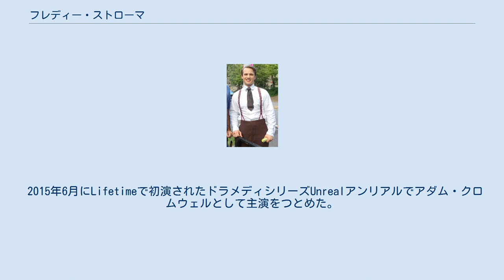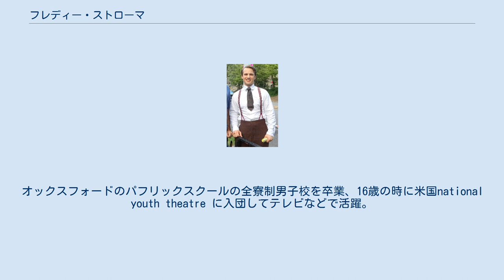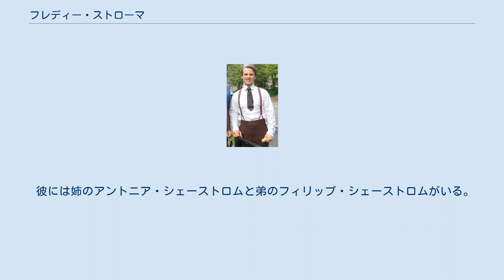フレディー・ストローマ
フレデリック・ヴィルヘルム・C.J.シェーストロム（Frederic Wilhelm C.J. Sjöström）、フレディ・ストローマ（Freddie Stroma, 1987年1月8日 - ）は、ロンドン出身の英国男性俳優。
 身長は181cm。
父親はスウェーデン出身のコンピューター関連の会社の役員で、母親はドイツ人。
 ハリーポッターの映画シリーズでコーマック・マクラーゲンを演じたり、2011年のミュージカル コメディ映画 「シンデレラストーリー：ワンスアポンソング」でルークを演じたことで知られる。
 2015年6月にLifetimeで初演されたドラメディシリーズUnrealアンリアルでアダム・クロムウェルとして主演をつとめた。
2016年にマイケル・ベイと戦争映画 「 13時間：ベンガジの秘密の兵士」で、ブリット・ベイナー役として主演をつとめた。
 2016年には、ABCシリーズ「Time After Time」ではハーバート・ジョージ・ウェルズを演じた。
 アンリアルの共演者であるジョアンナ・ブラッディと2016年に結婚している。
 イギリス アスコットの バークシャーで育つ。
オックスフォードシャーにある公立の少年専用の寄宿学校のラドリー・カレッジで教育を受け、2005年に退学。
オックスフォードのパフリックスクールの全寮制男子校を卒業、16歳の時に米国national youth theatre に入団してテレビなどで活躍。
 ユニヴァーシティ・カレッジ・ロンドンに入学し、神経科学を学ぶがハリー・ポッターの撮影で一時休学。
撮影終了後、大学に戻り卒業する。
 ハリー・ポッターシリーズの謎のプリンスで初登場し、コーマックマクラーゲン役として映画に出ている。
他にハリー・ポッターと死の秘宝 Part2。
他にも、米HBOの人気ドラマ、ゲーム・オブ・スローンズでシーズン6にディコンターリー役で出演するなど数々の名作に出演している。
 彼には姉のアントニア・シェーストロムと弟のフィリップ・シェーストロムがいる。